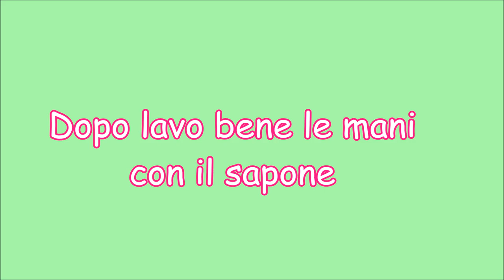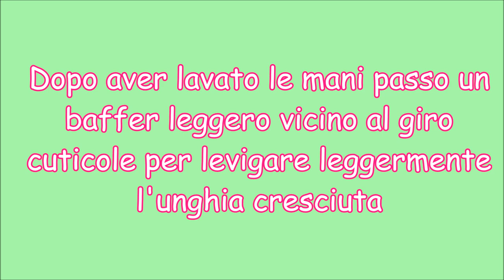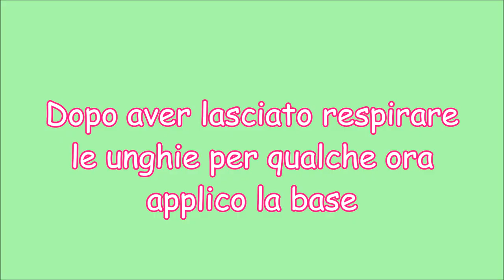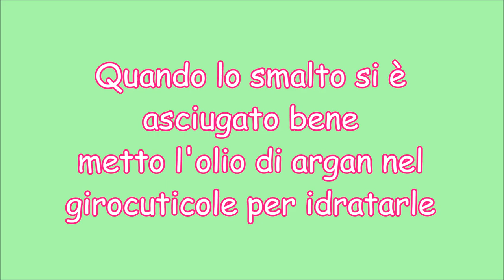My Nail Care